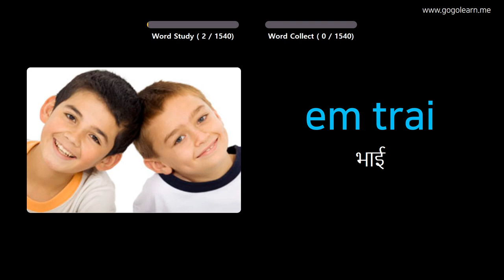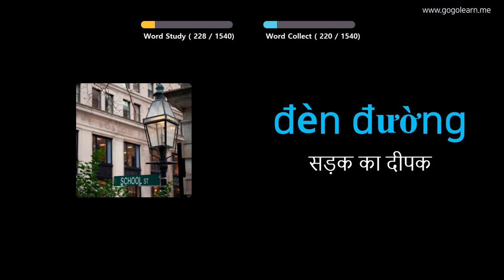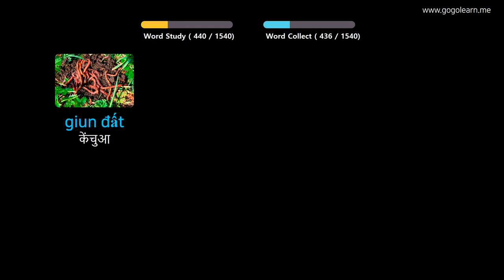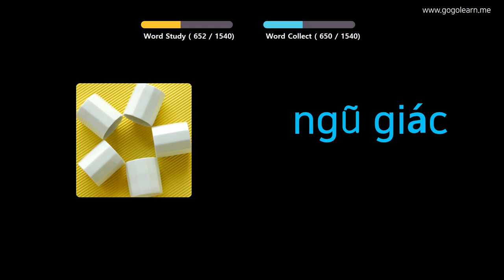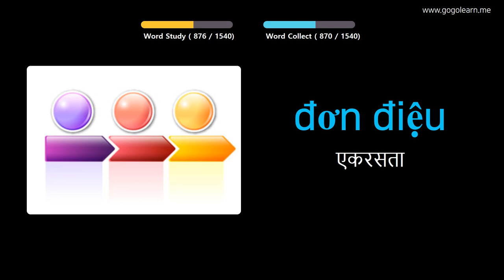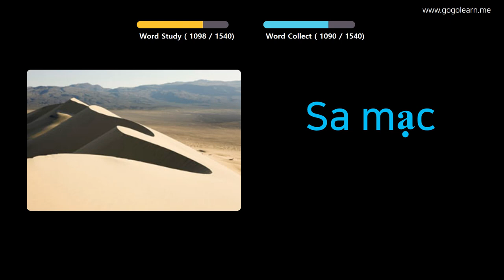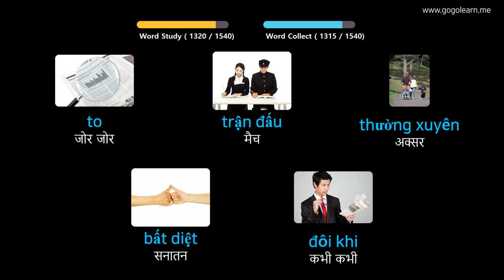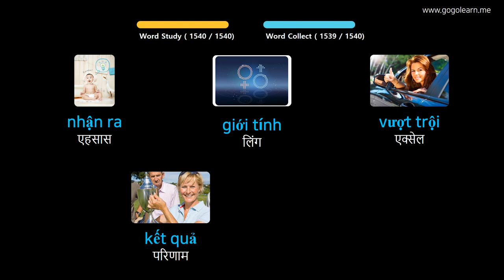चित्रों के माध्यम से ज्ञात वियतनाम सीखना |ज्ञात वियतनाम शब्दावली बुनियादी | Golearn